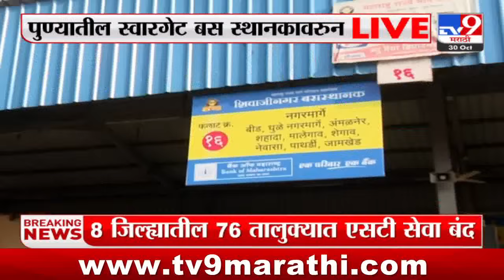मराठा आंदोलनाच्या पार्श्वभूमीवर एसटी सेवा बंद; बीड आणि धारशिवमध्ये तोडफोड झाल्यामुळे एसटी सेवा बंद